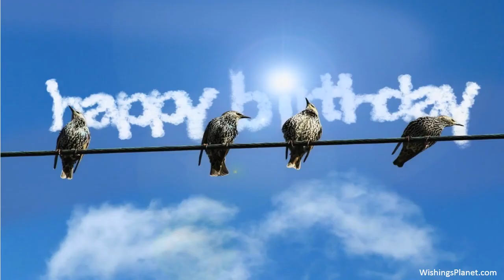Happy Birthday to Adya